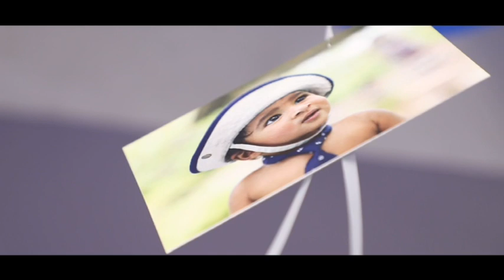VIAAN's FIRST BIRTHDAY